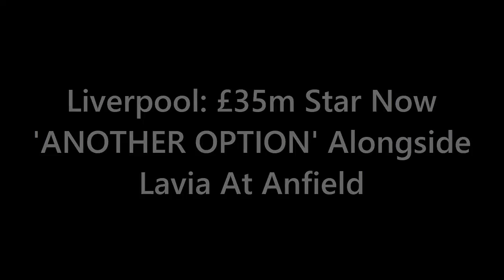🚨🔄 TRANSFER SHOCKER! Liverpool's Midfield in Crisis? 🆘 Who's In, Who's Out? 😱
🔴 Liverpool FC is facing a MIDFIELD MELTDOWN! 😨💔 With key players Jordan Henderson and Fabinho potentially leaving, the club's transfer plans are IN TURMOIL! 😱 Watch this video to uncover the LATEST updates and RUMORS surrounding the midfield DEPARTURES and potential SIGNINGS! 💥 From shocking offers to potential replacements, we've got all the details you need! 🔄🔔